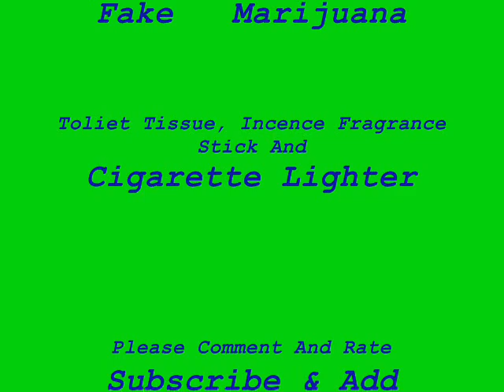Universal News Part 6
Caution: Strong Explicit Language Is Used In this Video. I Rather Adults watch this only please. I Know with all my heart the whoever watch this video will Laugh there ass off.

So please show your love and; Comment, Rate, Share My Channel, And Add Me. Thank You and I love you so much...